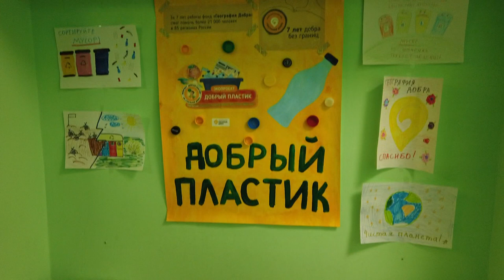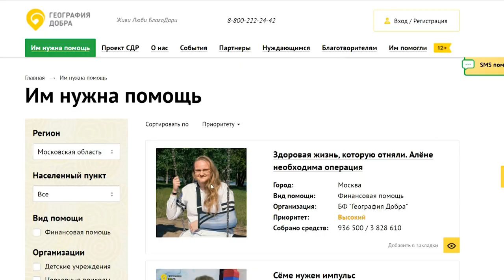Благотворительный фонд «География добра» передал прогулочную коляску Оле Игумновой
Благотворительный фонд «География добра» передал прогулочную коляску Оле Игумновой. В сборе средств участвовали общественные, образовательные и спортивные организации нашего округа. Новое средство передвижения поможет десятилетней девочке, страдающей ДЦП, лучше чувствовать окружающий мир.